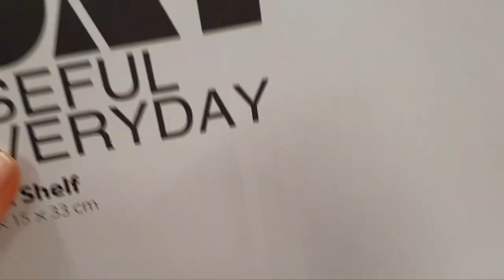COME SHOPPING WITH ME | BOHO BALCONY HAUL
Hey lovies!  Come shopping with me.  First time talking on the channel + first haul video.

IG graciouseventsdecor
FB graciouseventsdecor
SC Gracious Event Decor